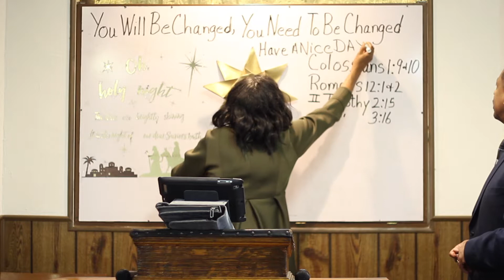You Will Be Changed, You Need To Be Changed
This video addresses why you can’t do anything you what and think that it is alright with GOD. This video also addresses any kind of addiction.